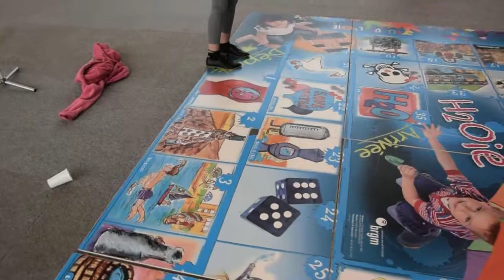JEU DE L'H2OIE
Jeux du Forum de l'Eau, mercredi 10 avril 2019, à Donnemarie-Dontilly.